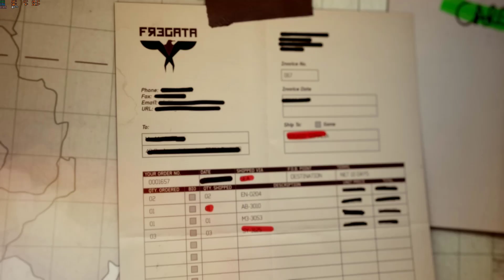Call of Duty: Modern Warfare 3 - Best of 2011 | Part 5 - Back on the Grid | RX 580 8GB max setting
Plot: Immediately following the events of the previous game, Soap is extracted to a Russian loyalist safehouse in Himachal Pradesh alongside Price and Nikolai. Makarov's forces, however, arrive soon after, prompting the now-disbanded Task Force 141 members to flee with assistance from Yuri, one of Nikolai's associates who shares a common grudge against Makarov.

Meanwhile, a four-man Delta Force team codename "Metal" assists U.S. forces in defense of New York City, currently under siege by Russian troops. Metal destroys a radio jammer and re-establish USAF superiority. They then raid an Oscar II-class submarine and use its own missile payload to destroy the Russian Navy in New York Bay, prompting Russia to withdraw its forces from the East Coast.

Three months later, Boris Vorshevsky, the President of Russia, flies to take part in peace talks with the United States in Hamburg. Makarov's forces, however, ambush the plane and kill most of the cabinet, forcing it to crash land. Makarov demands the President relinquish Russia's nuclear launch codes, threatening his daughter's life if he does not comply. The Special Air Service identify such a shipment inbound to London, but the bomb detonates anyway despite their best efforts. With their defense forces crippled by the attacks, Russian ground forces—now under Makarov's control—launch an invasion of the European continent.

While the U.S. military coordinates efforts to repel the invasion of Europe, Price's team acquires a lead from MacMillan that Volk, CEO of Fregata Industries, is responsible for constructing the bombs. Price acquires Volk's location from his Somali contact before killing him, relaying the information to Metal, who are deployed to capture Volk in Paris with assistance from the GIGN. Volk reveals that Makarov is meeting with his associates in Prague. However, the meeting turns out to be a trap; Sergeant Kamarov, a Russian loyalist and close contact with Price, is killed by Makarov—who addresses Yuri as "[his] friend." In the ensuing fight, Soap suffers a significant fall injury which causes his knife wound to reopen, and then dies from blood loss soon after revealing Makarov's association with Yuri.

Price interrogates Yuri at gunpoint, demanding to know more about his past with Makarov. Yuri reveals that he was present in Pripyat during Zakhaev's attempted assassination and became disillusioned with the Ultranationalist cause following the nuclear detonation in the Middle East. He then explains that he tried to thwart the massacre at Zakhaev International Airport but was critically wounded by Makarov and later rescued by airport security. Price begrudgingly cooperates with Yuri, and with further help from MacMillan, the two infiltrate Makarov's castle base to acquire intel on his whereabouts.

Price learns that the Russian President's daughter, Alena, is hiding in Berlin. Team Metal relay the intel and work with the German Bundeswehr to reach her but fail to get to her before Makarov's forces capture her. Metal track Alena and her father to a diamond mine in Siberia and launch a rescue mission alongside Yuri and Price. While the mission is successful, Metal sacrifice themselves as the mine collapses. With the President safe, relations between Russia and the U.S. are consequently restored and political tensions are alleviated, prompting Russia and the U.S. to call an immediate ceasefire, ending the war abroad and forcing Makarov into hiding.

Three months later in 2017, Price and Yuri track Makarov to a hotel in Dubai. Overcoming fierce resistance, Price and Yuri corner Makarov on the hotel rooftop. Though Makarov gains the upper hand, Yuri intervenes but is killed in the process, allowing Price to strangle the distracted Makarov, hanging him from a steel cable. As first responders approach the hotel, a victorious Price smokes a cigar.
(Based by Wikipedia.org)

Some copyright-protected scenes from unusable AVs have been removed. Sorry for the inconvenience! Thank!